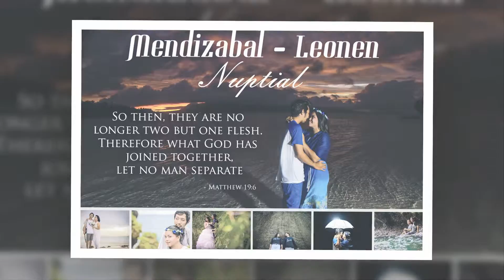SAM AND NIX